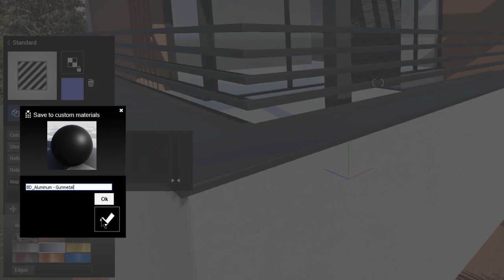Lumion 10: Biblioteca de materiales personalizados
En este tutorial te mostramos la biblioteca de materiales personalizados de Lumion 10.

En Lumion 10 tus materiales favoritos son ahora accesibles desde un sitio más cómodo.
Después de definirlos y hacerlos a tu gusto, puedes guardarlos fácilmente y utilizarlos otra vez.